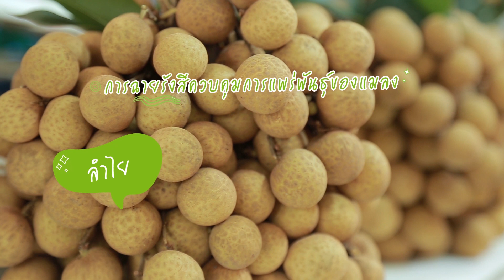Good Food Please ของดีกินไปเหอะ l EP3 อยากกินทุเรียนต้องได้กิน... ฟินเวอร์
เทคโนโลยีนิวเคลียร์กับอาหาร เกี่ยวข้องกันอย่างไร?
“Good Food Please ของดีกินไปเหอะ” รายการที่พาทุกคนไปรู้จักประโยชน์ของเทคโนโลยีนิวเคลียร์กับอาหาร เพื่อยกระดับชีวิตและสุขภาพของคนไทยให้ดีขึ้น ผ่านอาหารและการกิน

มาสนุกสนานกันแบบคูณ 2 ไปกับ Guest Host อารมณ์ดี รัศมีแข ฟ้าเกื้อล้น ที่จะพาน้องคิน ธนชัย ศักดิ์ชัยเจริญกุล นักกีฬาไอซ์ฮ็อกกี้ทีมชาติสุดฮอตที่เหล่าโซเชียลต่างเรียกว่าอปป้า ไปตระเวนชิมทุเรียน ราชาแห่งผลไม้กันที่ตลาดอตก. อิ่มอร่อยแถมได้ความรู้เรื่องราวของเทคโนโลยีนิวเคลียร์กับผลไม้ไทย จะฟินเว่อร์ขนาดไหน กับตอนที่ 3 ของ “Good Food Please ของดีกินไปเหอะ” อยากกินทุเรียนต้องได้กิน... ฟินเว่อร์